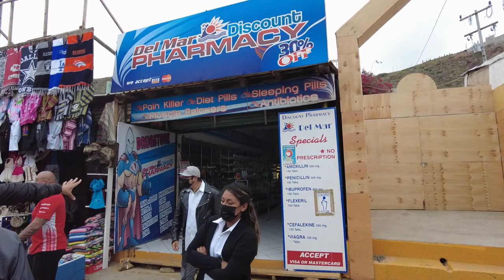Bufadora Ensenada 2022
bufadora walk